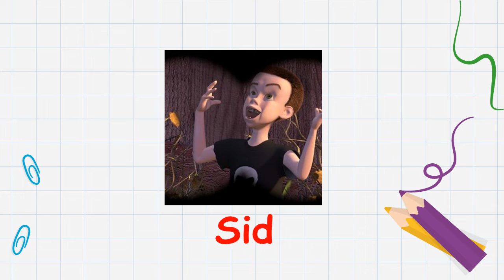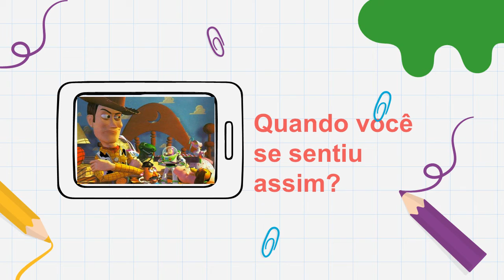Projeto: "São Tantas Emoções..."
Projeto:: "São tantas Emoções..." - Toy Story